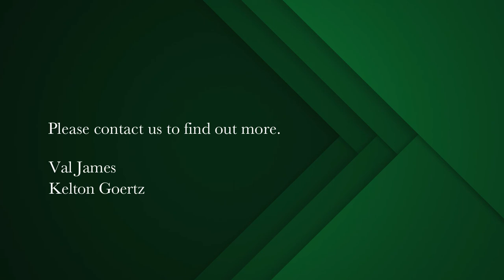2 bedroom apartment for sale in Woodstock | Pam Golding Properties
Light and airy two-bedroom apartment in the heart of Upper Woodstock
This beautifully renovated two-bedroom lock up and go apartment is situated in a popular block in Woodmount Village.

The open plan living room has screeded floors, big windows and lots of natural light.

The kitchen is well finished with Caesar stone countertops and has a glass hob, an under the counter oven and fittings for a dishwasher/washing machine.

The bathroom is fully tiled and has a shower, toilet and basin.

The main bedroom has screeded floors, built-in cupboards and a balcony that showcases gorgeous mountain and harbour views.

The second bedroom has screeded floors and space for a single bed.

There is an allocated parking bay and the complex has 24-hour security, CCTV cameras and an electric fence, making for a safe and secure complex.
There is also a communal pool and dressing room that is exclusive to the residents of Oakwood.

This is the perfect apartment for a young professional bachelor or couple looking to be close to town.